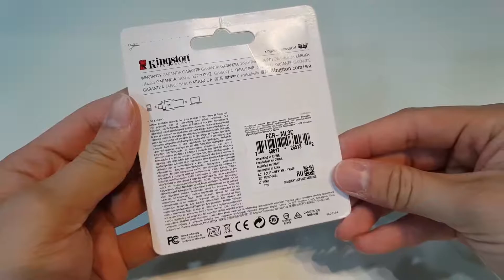Kingston MobileLite Duo 3C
Unboxing the Kingston MobileLite Duo 3C and 64GB Kingston microSDXC flash card.